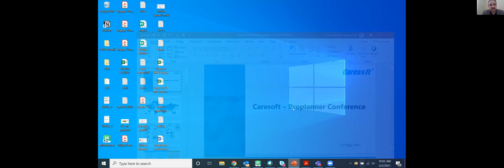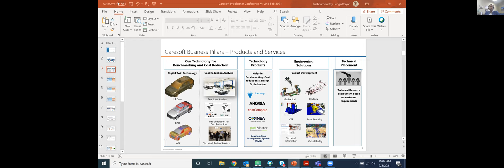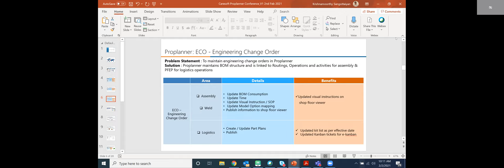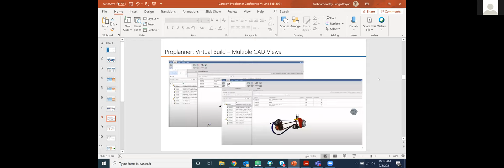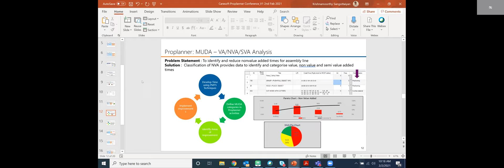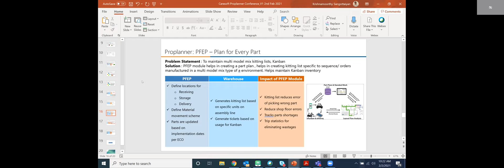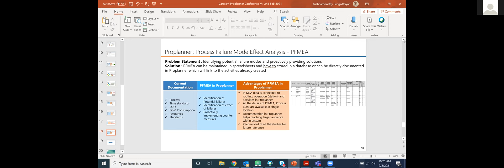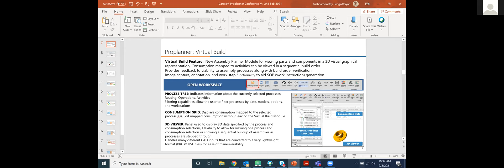Caresoft Presentation over Proplanner's 3D Virtual Build Software Solution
Caresoft was a guest at Proplanner's User Conference where they detail how Proplanner's 3D Virtual Assembly module has benefited them.

Caresoft is a  technology-driven global engineering solutions company addressing challenges relative to product development, cost optimization, manufacturing, and aftermarket for major automotive OEMs, off-highway, commercial vehicle manufacturers, and their suppliers.